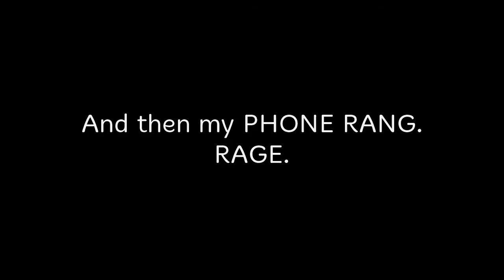Let's Play Broken Sword 5 The Serpent's Curse► EXTERMINATE! | #6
Contact or follow me through:
-- About the Game --
Paris in the spring...
A robbery - a murder - and the beginning of another epic Broken Sword adventure. Journey through a war-torn Europe and unravel a conspiracy whose roots lie in mysteries older than the written word.
What more is there to say, other than Broken friggin Sword.
-- If you're enjoying this game, go BUY it with your Moneys! --
★Publisher: Revolution Software